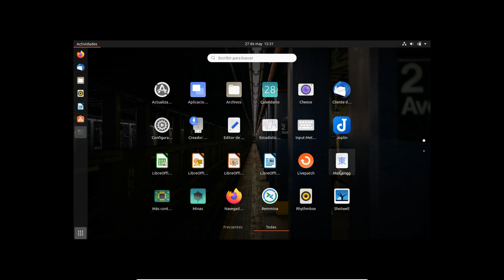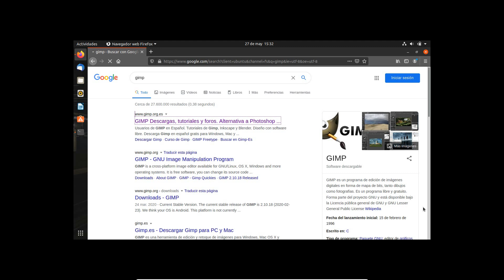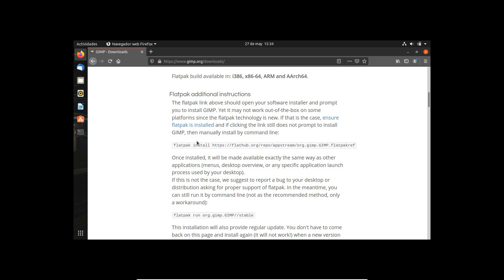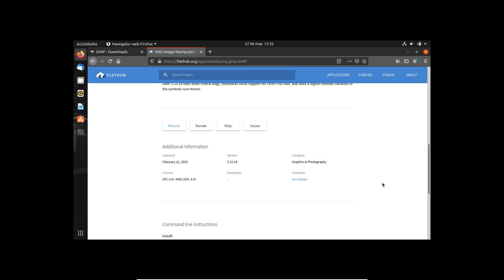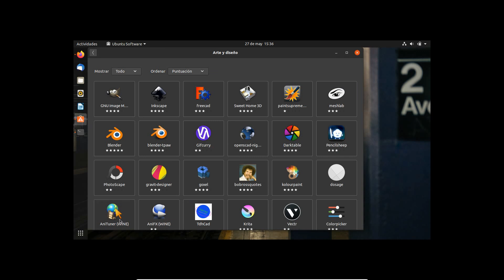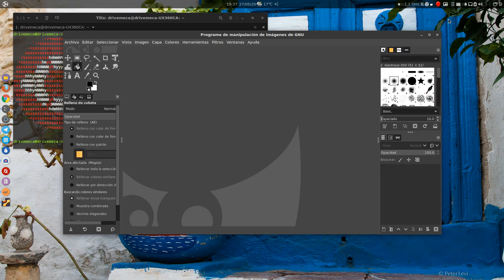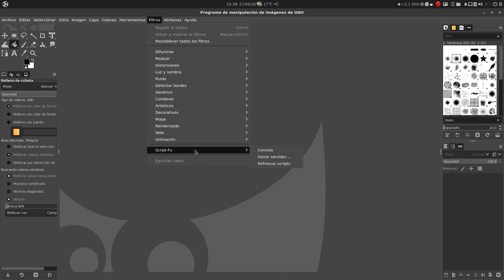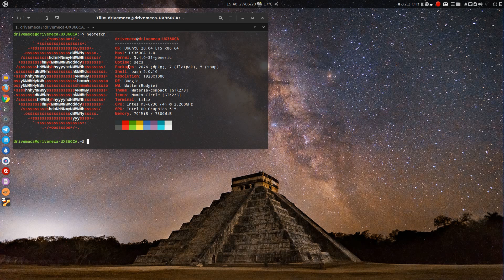Gimp tutorial - Como instalar esta app en cualquier distro Linux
Gimp Tutorial en español. Instala esta versátil app de diseño gráfico en cualquier distro Linux. Dale click al PLAY y míralo en vídeo.